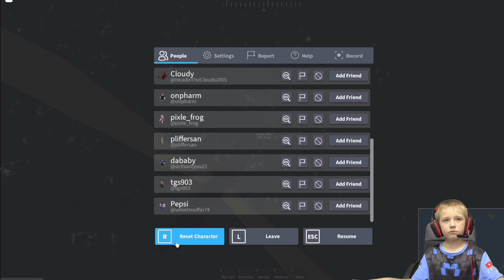I'm Gamer Boy Ryan : ROBLOX Pilot Training Flight Simulator